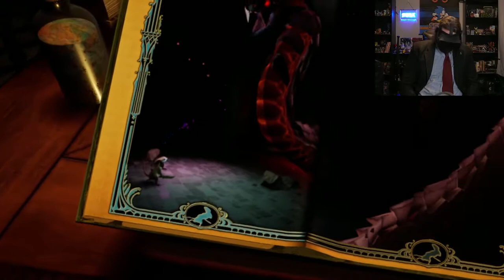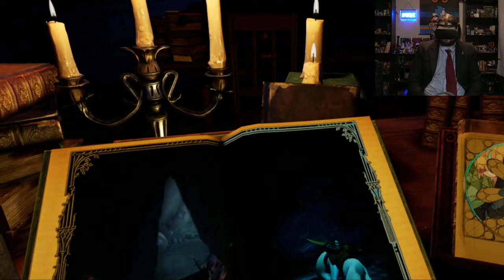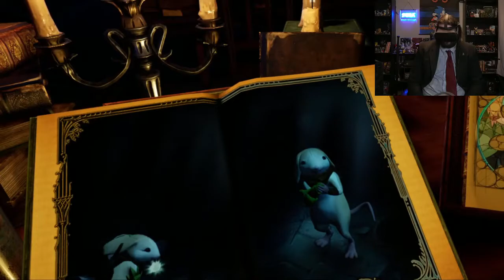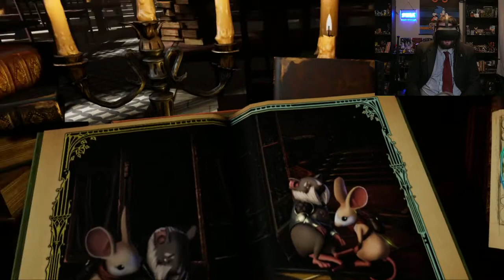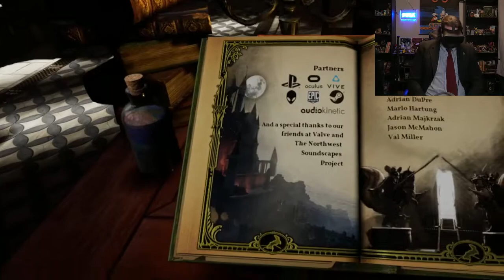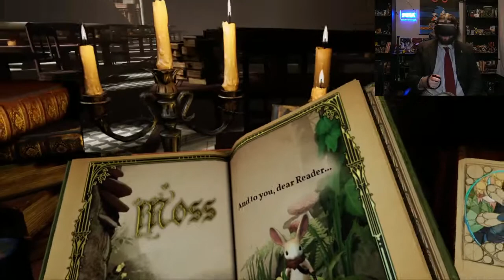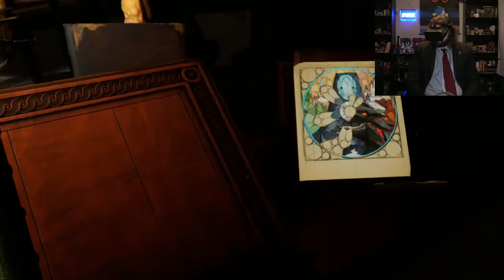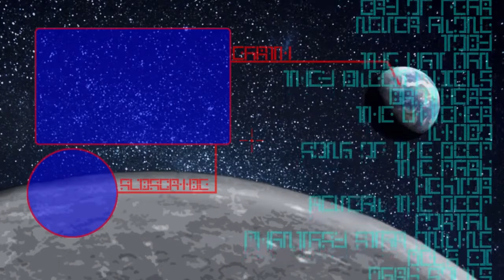THE GIANT SNAKE - Moss {FINALE}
Today we finally make our raid on the
castle to help save our uncle, but we
have to defeat this giant snake first.